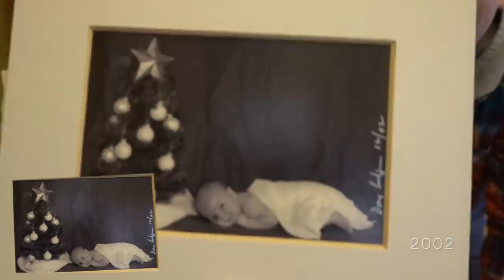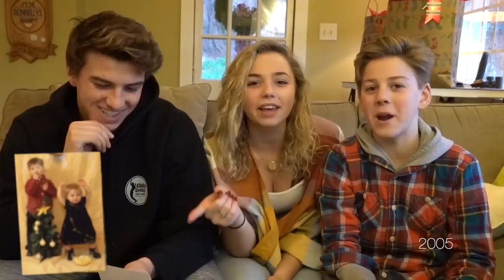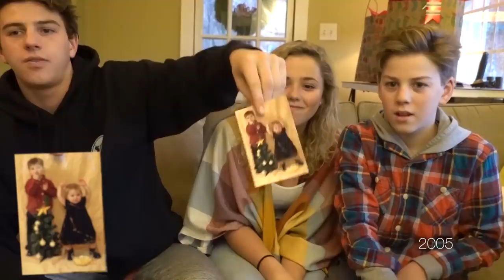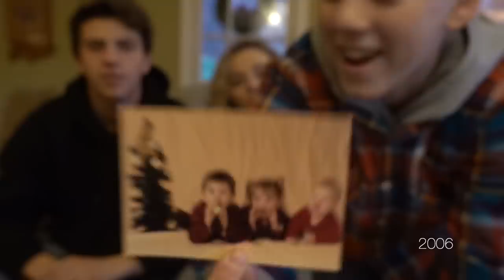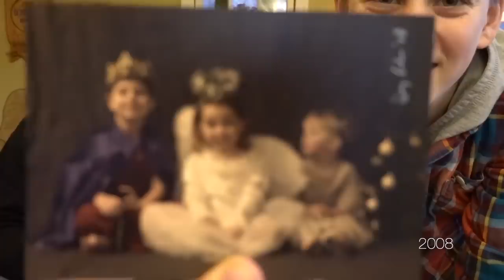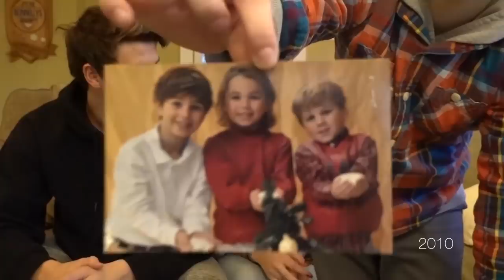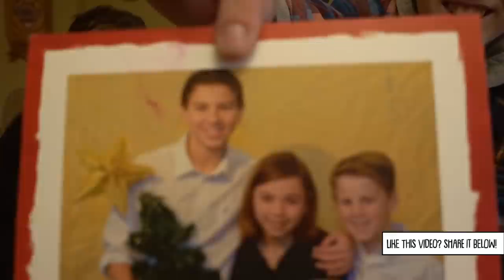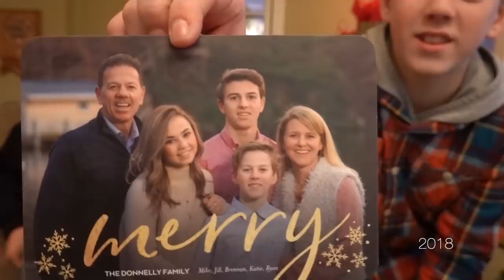REACTING to Our Old Family Christmas Photos | Vlogmas 2019